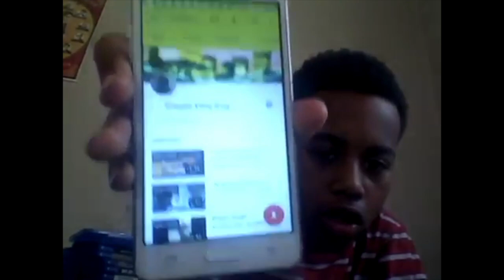Perseverance | Short Film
"Even on days you feel tired, you still gotta get up and make it happen."

Film Production Company: Layback Vibe Entertainment

(We also have a website, you will see if you search us up )